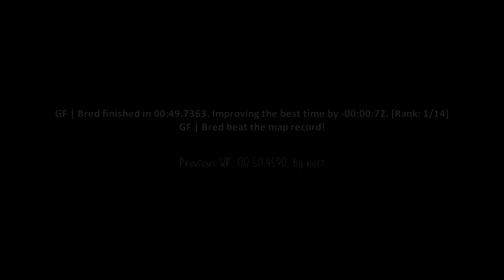surf_aqua_fix WR. Surfed by Bred [CS:GO]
GF | Bred finished in 00:49:7363. Improving the best time by -00:00:72. [Rank: 1/14]
GF | Bred beat the map record!

Previous WR: 00:50.4590. by noti

Date of run: Jun 1, 2019, 3:28 pm EST

(102t)

Mr. Sosa - Voyager